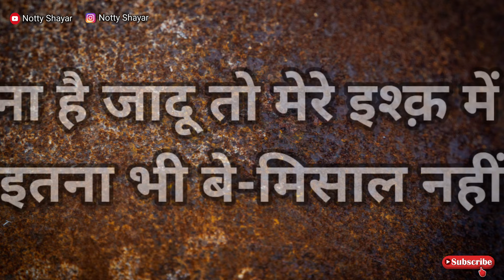Tu Mera Nahi Hai || Sad Bewafa Shayari Status 2022 || Sad Boy Status || Very Sad Shayari Status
• दिल को छू लेने वाली hindi शायरी ...

• अगर Video अच्छी लगी हो तो Like करें और Comment ज़रूर करें ...

• Poetry  : Collection
• Vocal   : Voice Of Saim (My Own Voice)

• Audio Recording By : Lexis Audio Editor

• Editor            : Edit By Saim

❌ Warning ❌